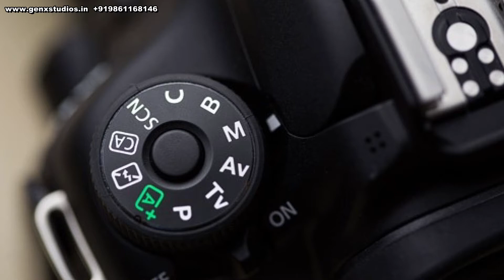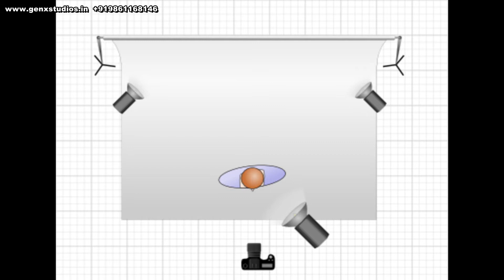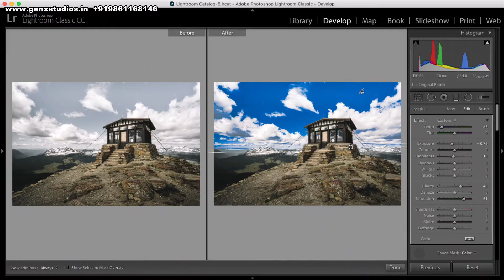How to become a Good Photographer | Photography Basics | ଭଲ ଫୋଟୋଗ୍ରାଫର କିପରି ହେବେ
Hello friends in this video, you will get know how to become a good photographer.
First - Manual mode of Camera
Second - Camera Angles & Composition
Third - right Lens in right situation
Fourth - off camera flash
Fourth - Post processing
 Some Links
Pre-wedding Studio details